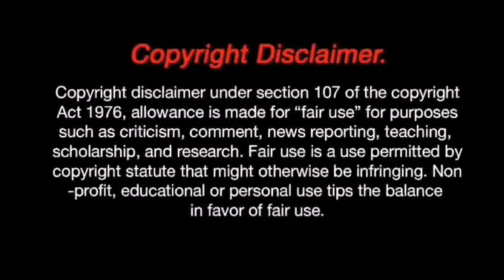GLOBAL FIREPOWER PREDIKSIKAN MASA DEPAN TNI🇮🇩 SEBAGAI KEKUATAN MILITER TERBESAR DI ASIA TENGGARA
SUPPORT CHANNEL INI GUYS♂️BAGI BAGI